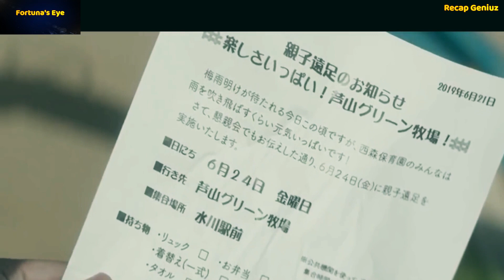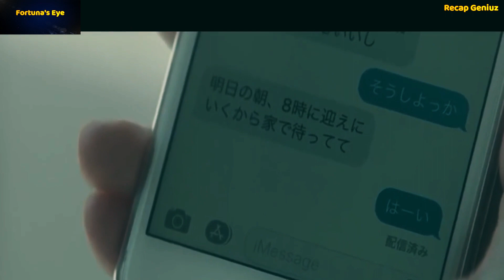This Guy Predicts The Death Of Everybody Right When He Walks Into A Subway.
Movie: F